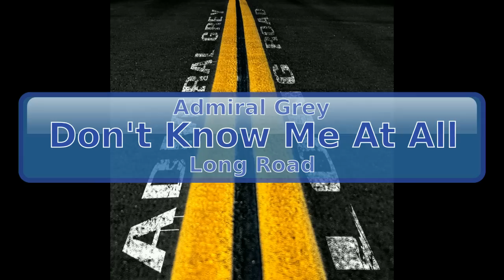Admiral Grey - Don't Know Me At All [HD, HQ]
Artist: Admiral Grey, Title: Don't Know Me At All
Album: Long Road, Track: 2, Year: 2013
Genres: Rock, Origin: USA, Oklahoma City, Oklahoma